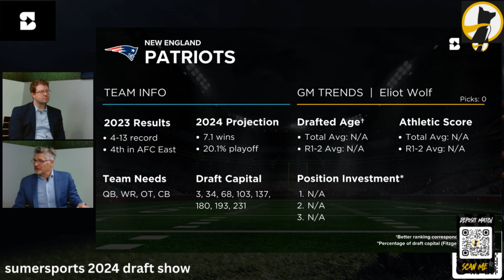Drake Maye Analysis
Eric Eager and Thomas Dimitroff discuss the Patriots selecting Drake Maye third overall in the nfldraft2024.